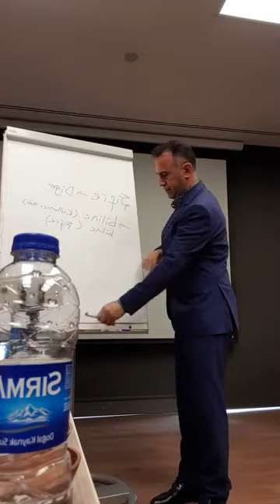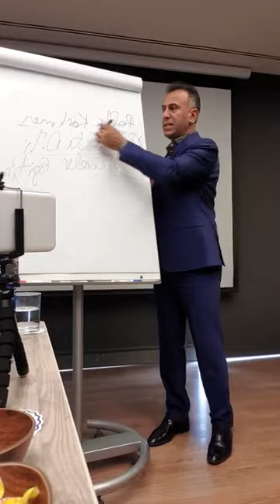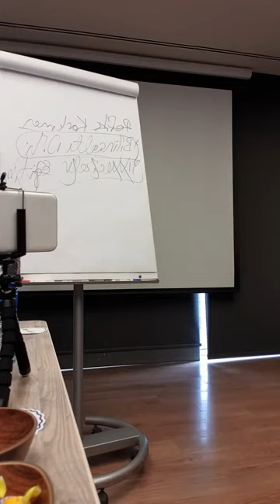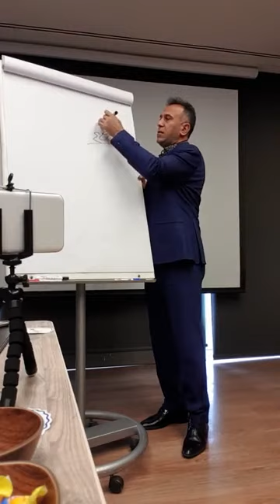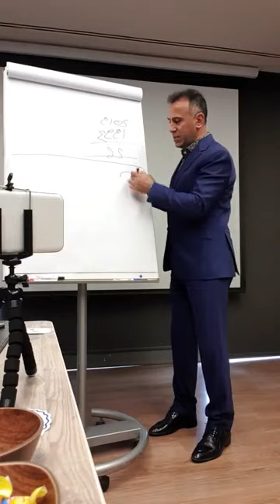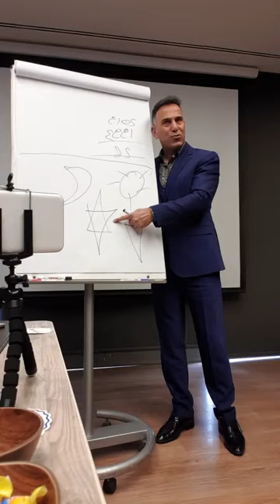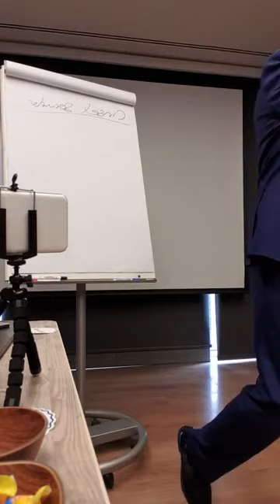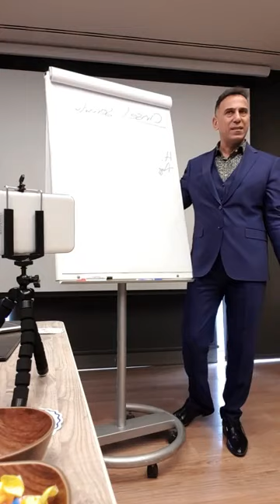REFİK KORKMAZ EĞİTİMLERİ